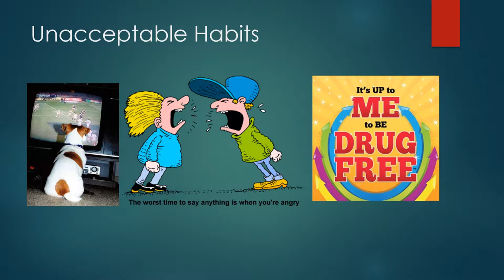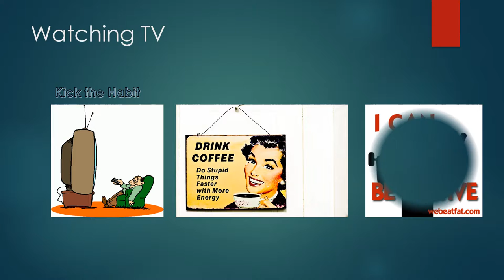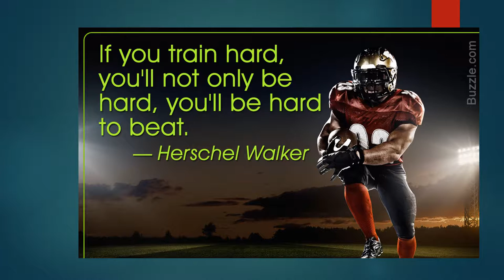Corey Christensen Habits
This video is about creating great habits.